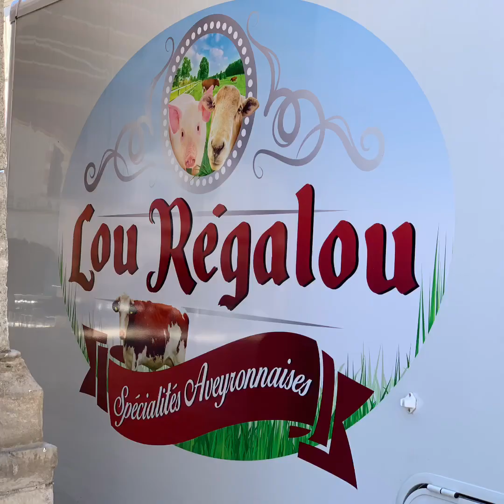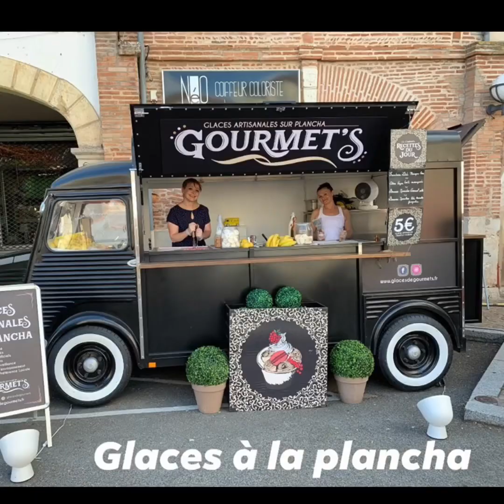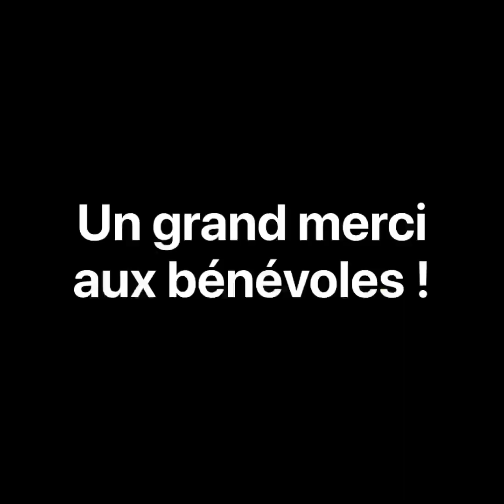Résumé du 14 juillet 2029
Un grand merci à vous tous d’être venu aussi nombreux pour ce repas gourmand sous le thème des saveurs du monde, et le magnifique feu d’artifice.